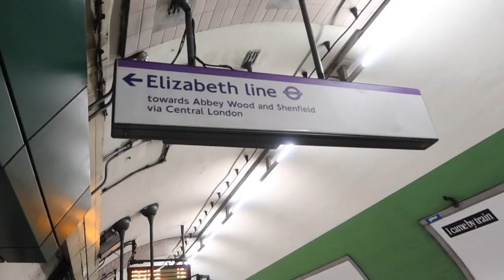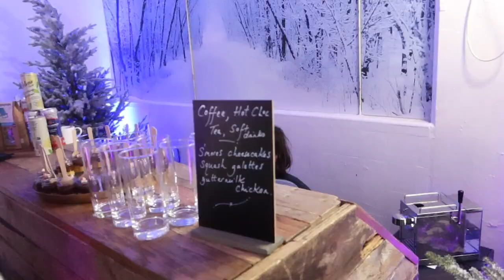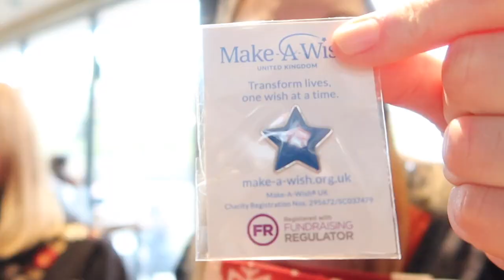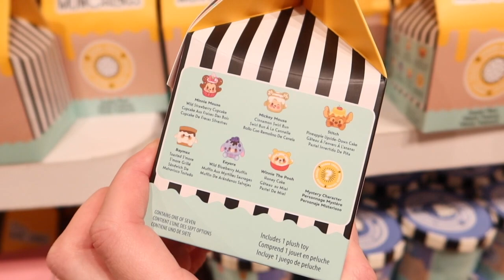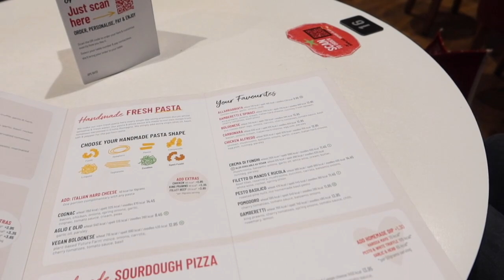Disney Christmas Event in London! The Disney Store Oxford Street & D350 l aclaireytale AD PR Event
AD PR Event - @DisneyUK

Hi guys welcome to aclaireytale!!! Come with me to London!!!

Disney UK invited me to their special Disney Christmas Event to showcase all the products that will be available this Christmas!

I then take you to the Disney Store on Oxford Street along with their Star Wars and Marvel store D350

I show a little bit of London too plus our meal in Vapianos!

Hope you enjoy it! Thank you for always watching and making it possible to be invited to such great events!

00:00 - 02:14 Intro
02:14 - 04:09 London Sightseeing
04:09 - 09:27 Disney Christmas Event
09:27 - 10:54 Carnaby Street
10:54 - 12:43 Inside the goody bags!
12:43 - 19:45 Disney Store Oxford Street and D350
19:45 - 21:20 Vapiano's
21:20 - 21:53 Outro